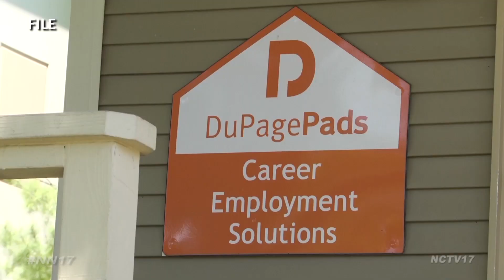DuPagePads Fights to End Homelessness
Nonprofit provides housing, support services, and employment solutions to fight homelessness.

Homelessness can happen to anyone, but a local organization is doing their part to help those who are on the streets here in Naperville and throughout DuPage.

DuPagePads is committed to ending homelessness in DuPage County, and their service starts with their interim housing program.

A number of local congregations provide space once a week to DuPagePads, including the Naperville Church of Christ and St. Margaret Mary Church.

This means at 7 p.m. every evening, two overnight sites open their doors to the local homeless population.

“We’re like a floating motel throughout our county,” said Carol Simler, President and CEO of DuPagePads. “When people come to our doors we welcome them, provide a safe environment, and rest for the night.”

In addition to a safe space to spend the night, clients are given dinner and lunch for the next day. Some locations even offer laundry services and showers.

After arriving at an overnight site, clients are also welcomed into DuPagePads’s individualized support program.

“Our case managers assess, support, and really wrap services around individuals, families and veterans to move them to housing,” said Simler.

One of the most important services that is offered is career solutions. Where clients can take classes, receive help building a resume, and be put in contact with one of the over 100 local employers that DuPagePads has connections with.

“The case managers work on their life plan, the employment specialist works with what is the plan and how do they retain that employment, how do we support those individuals as they move towards key in the door,” said Simler.

DuPagePads also holds an annual job fair to help connect those in need with employers who offer long-term careers. The next one will be held on June 19..

DuPagePads has been serving our area since 1985.